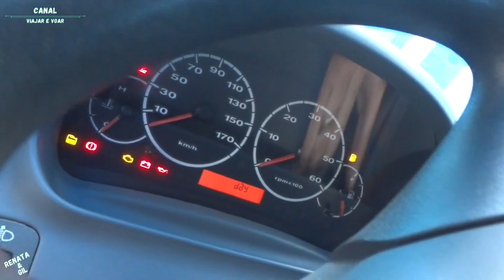Kombihome - Kombi 1.4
Vamos construir outra Kombihome.

🔻🔻 Links Importantes 🔻🔻

🔻VÍDEOS SUGERIDOS🔻

Canal  Viajar e Voar mostra que, com força de vontade, amor e Fé em Deus você pode tudo o que quiser. Tentamos passar esta mensagem, onde nada é fácil, mas tudo é possível. Iníciamos nosso trabalho com a recuperação de nosso Fusca 1976 o qual já estava 3 anos encostado. Agora já estamos usando-o para explorar o interior de Minas Gerais. Venha conosco nesta viagem.
IMPORTANTE
Comente
OBS: Ajuda bastante